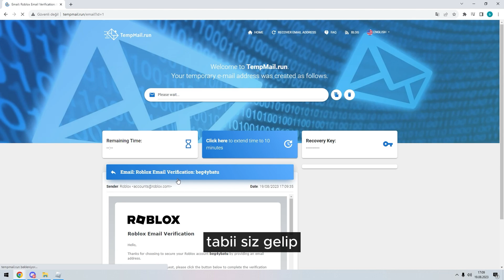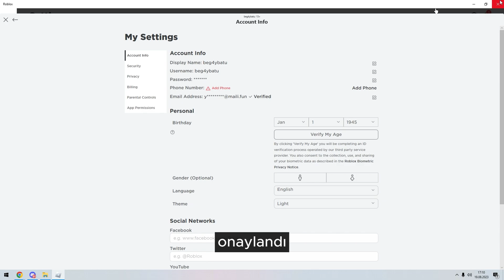Ücretsiz Tek Kullanımlık Geçici E posta Adresi - Detaylı Güvenilir Mail (TempMail.run 2023)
Merhaba bu gün sizlere tek kullanımlık mail alabileceğiniz kaliteli ve detaylı bir web sitesi gösterdim. TempMail.run sayesinde sınırsız tek kullanımlık geçici mail alabilirsiniz. Mesajlarını kontrol edip dilediğiniz gibi internette vakit geçirebilirsiniz.

Etiketler;
tempmail, free mail, geçici mail, ücretsiz tek kullanımlık mail, mail